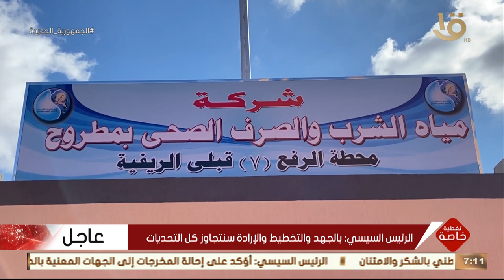تغطية خاصة | طفرة تنموية غير مسبوقة شهدتها محافظة مطروح في ضوء خطة الدولة الشاملة